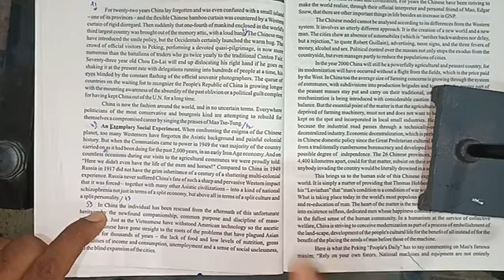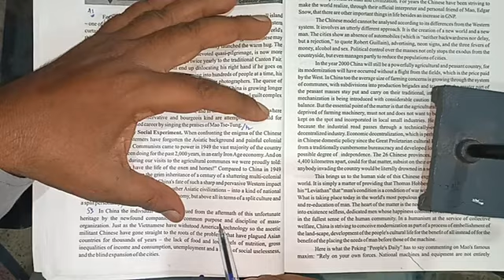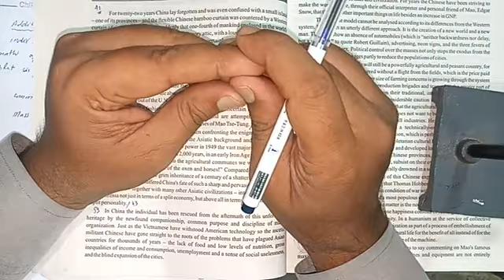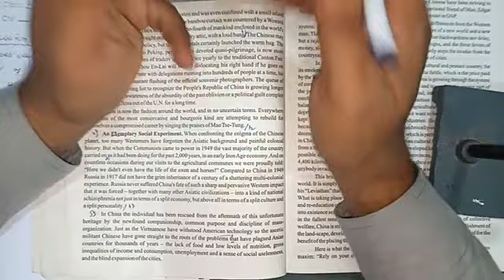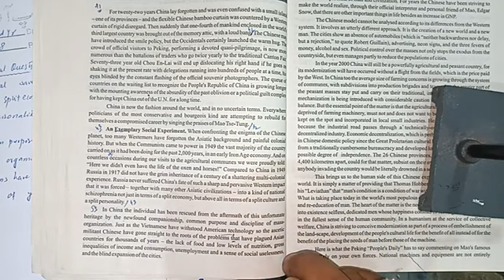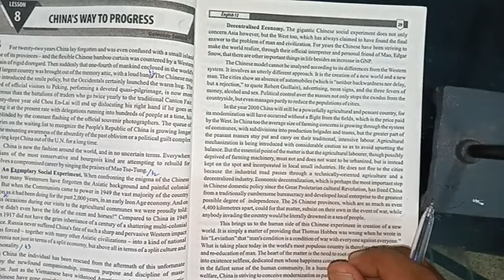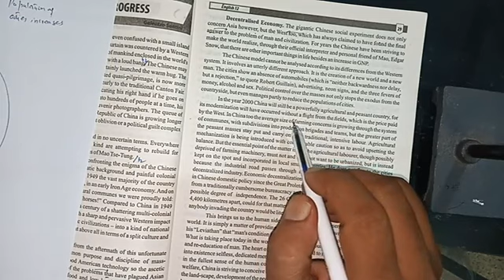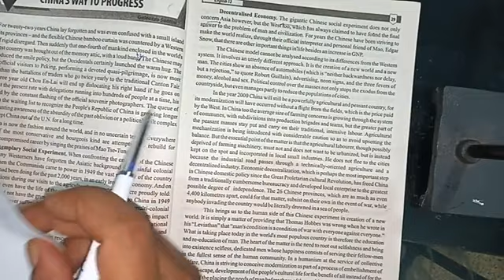China's Way to Progress Lec. 4